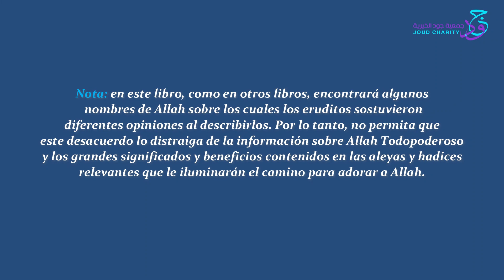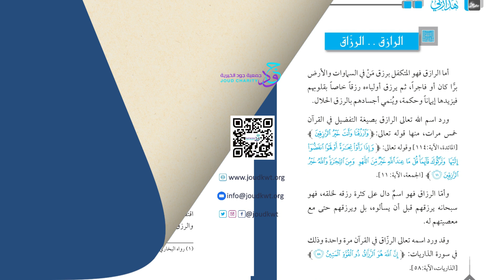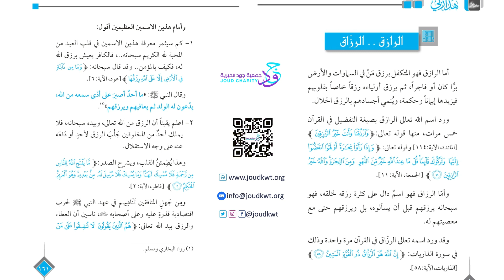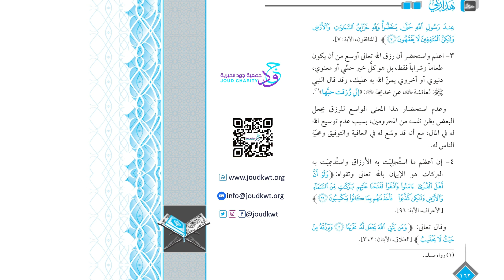29) Este es mi Señor- El Otorgador, el Proveedor, el Sustentador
Narración en español del libro "Este es mi Señor"- El significado de los nombres y atributos de Allah:

المنّان/El Otorgador.
الرازق .. الرزّاق/El Proveedor... El Sustentador.